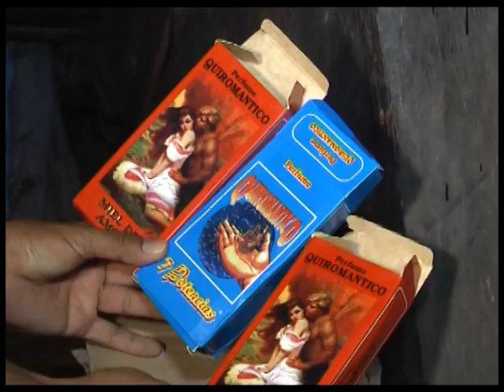EN UN OPERATIVO LA POLICÍA DESCUBRIÓ UNA BODEGA CLANDESTINA